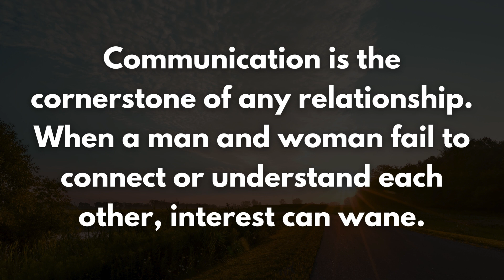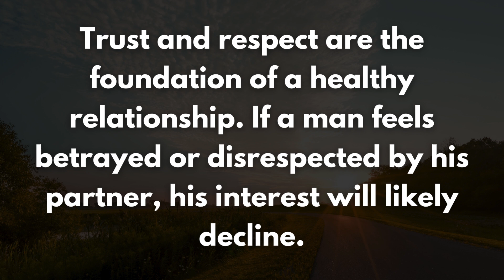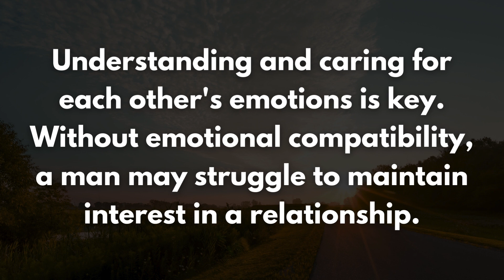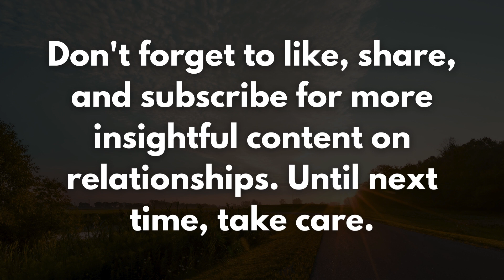Why Men Lose Interest in Women (Every woman should know this)